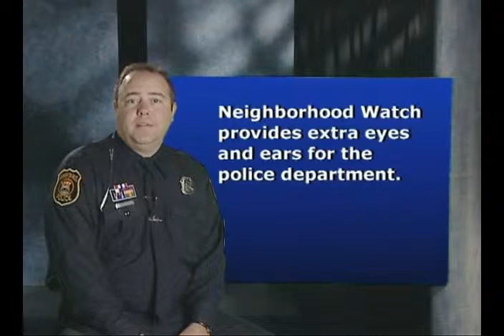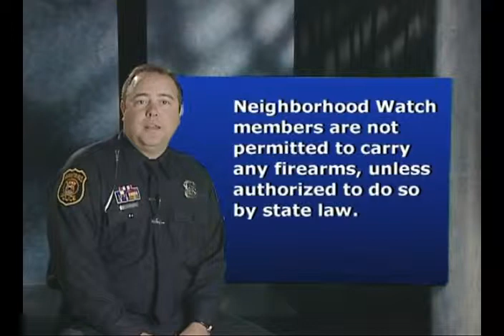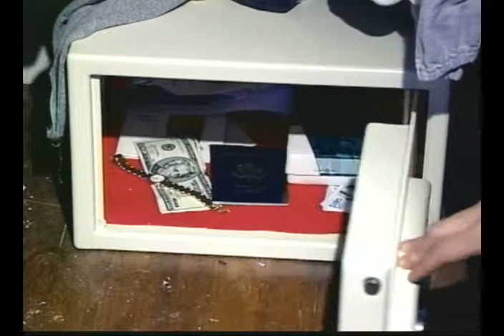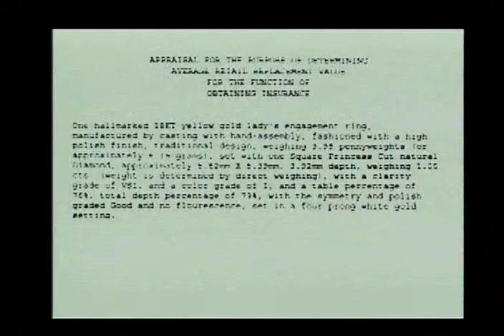Farmington Hills Neighborhood Watch DVD Part 2 of 2